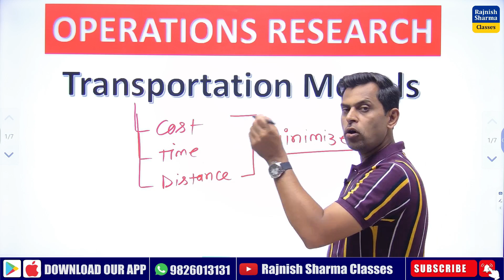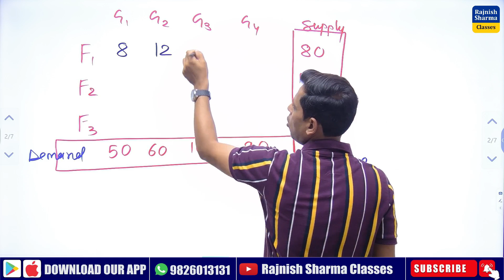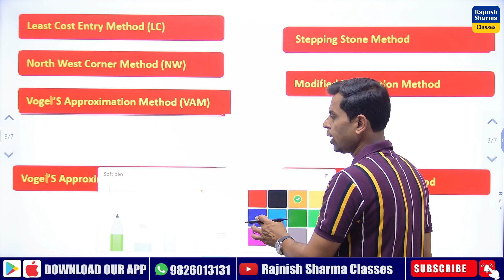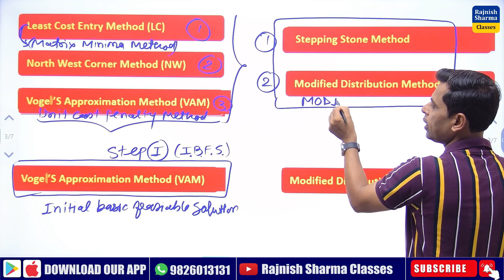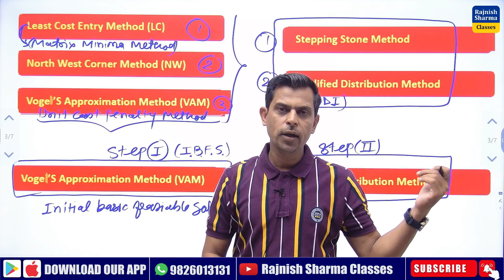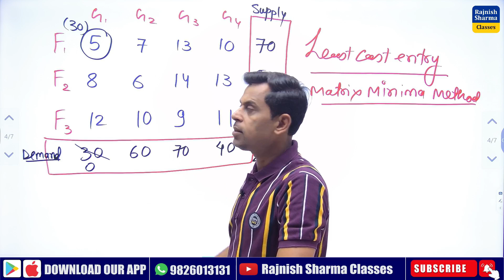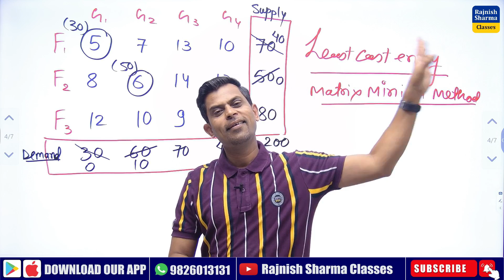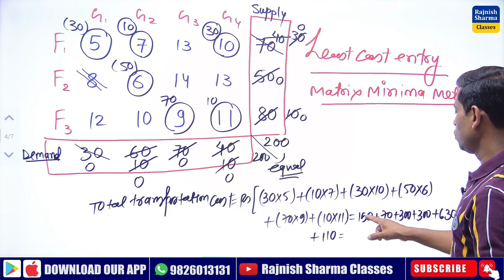Operations Research Models | Transportation Model in Operation Research | Least Cost Entry Method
Operations Research Models | Transportation Model in Operation Research | Least Cost Entry Method | Rajnish Sharma Classes | Rajnish Sharma Sir |  Least Cost Entry Method In operation research | MBA OR | mba operations research

Tags -
Operations Research Models
Transportation Model in Operation Research
North West Corner Rule
north west corner rule in operation research
Rajnish Sharma Classes
Rajnish Sharma Sir
mba operations research
MBA OR
mca operation research
operations research
or
transportation problem
transportation model
transportation problem in operation research
operation research lecture
operation research
methods of transportation problem
mba 2023
davv mba
mba maths
mba
DAVV
MCA maths